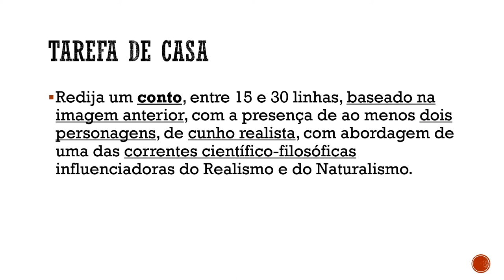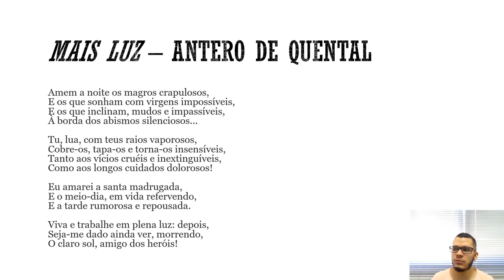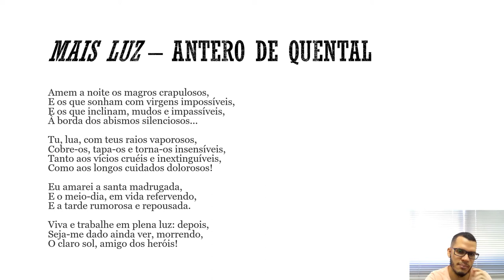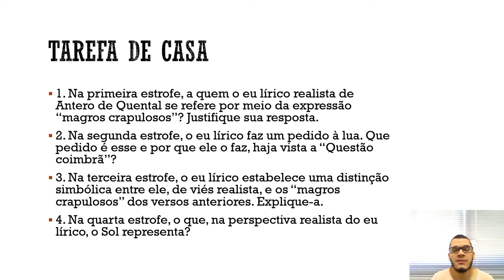Realismo e Naturalismo Questão Coimbrã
Diferenças entre Romantismo e Realismo.